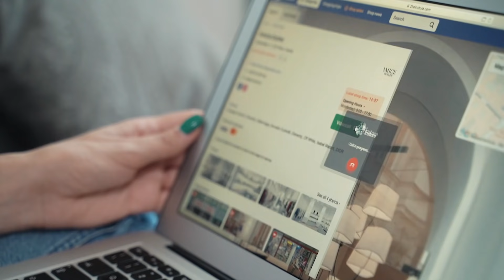Make it easy with 2beinstore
When you can't make it to the shop but really want or need something, 2beinstore comes to the rescue. The shopping navigator helps you find the right shop in your vicinity, and a video call puts you in touch with an adviser to make a purchase.